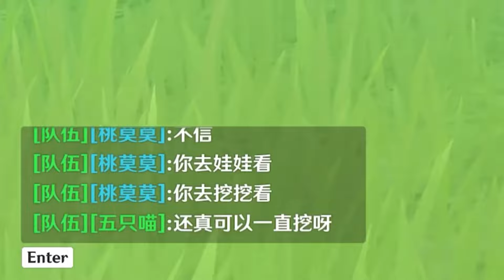萌新日常：原神真的越来越奇怪了，萌新竟然要我做他的主人，什么变态要求啊！！！【桃莫莫】